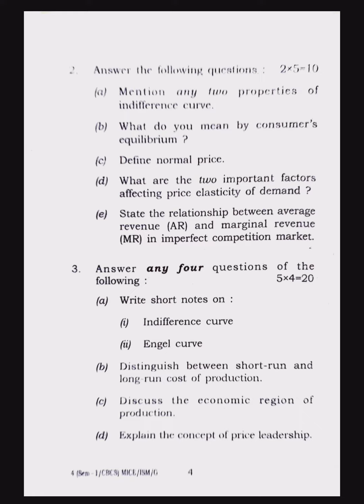Guwahati University Bcom 1st Sem Micro Economics Question Paper 2021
In this video, I have provided the bcom 1st semester Micro Economics question paper under guwahati university.